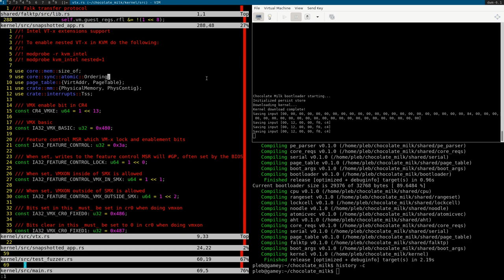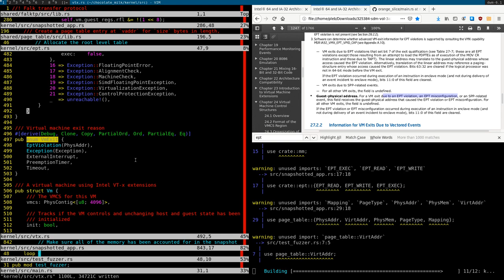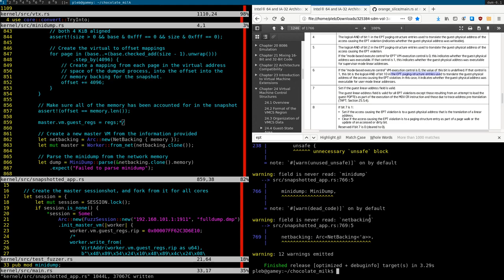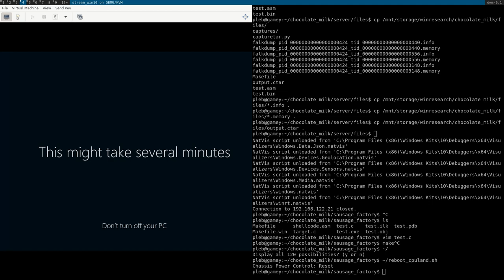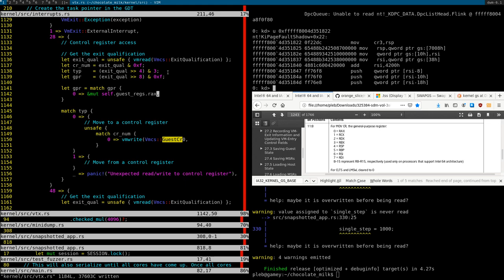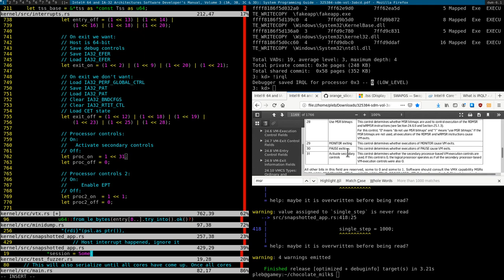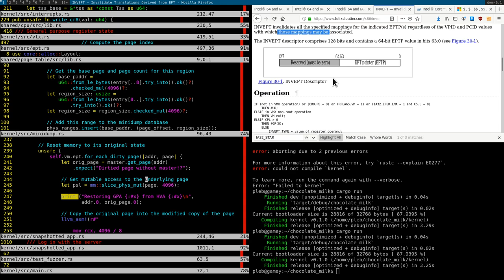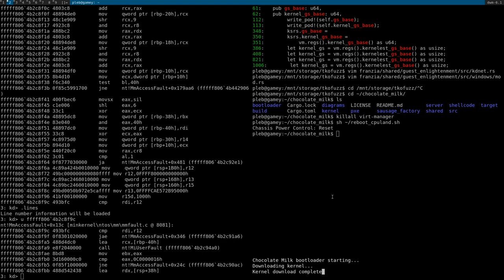Chocolate Milk: System Hypervisor (Part 1/2, 2020/05/01)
In this stream we write a system-level hypervisor capable of fuzzing windows.